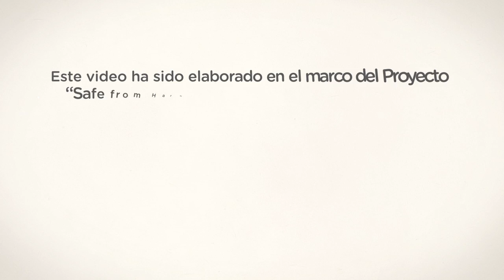Let us keep our Scouts safe from harm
SPANISH VERSION

Safe From Harm! is a project of the European Region of WOSM addressing the question of harmful practices and violence against children and young people in the setting of youth organisations and Scouting in particular. Through non-formal education, Scouting empowers children and young people to be self-reliant citizens providing them a safe environment in which they can fully develop. Harmful practices and violence can though happen, being in this specific environment or outside Scouting.  It is essential to raise awareness as well as equip scout leaders with the necessary skills, knowledge and competences to prevent harmful practices within Scouting and know how to address violence happening outside the youth movement -- to ensure that they will provide always safe environment.